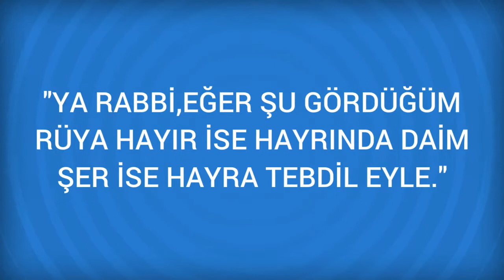Rüyada Necm suresi Görmek Ne Anlama Gelir, Ne demektir?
Rüyada Necm suresi Görmenin Anlamı Nedir? Öğrenmek için
Necm suresi Necm suresini rüyasinda okuyup dinleyen kimse, düsmanina karsi muzaffer olup, onlari kahreder. Hak Teala Hazretleri kendisine salih bir evlat nasip eyler. Gurbette kimsesi varsa silaya döner. Bir baska rivayete görede: Rüyada bu süresini

Rüyada Nefes Görmek (bir sonraki rüya).

Rüyada Necaset Görmek (bir önceki rüya).